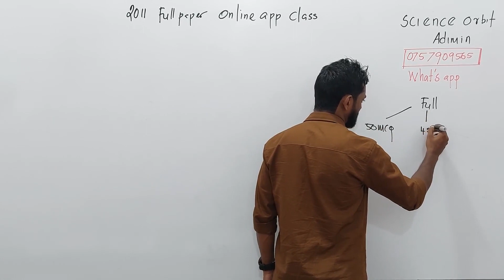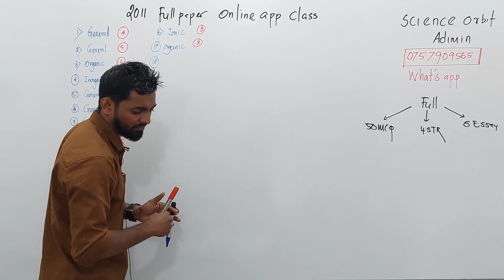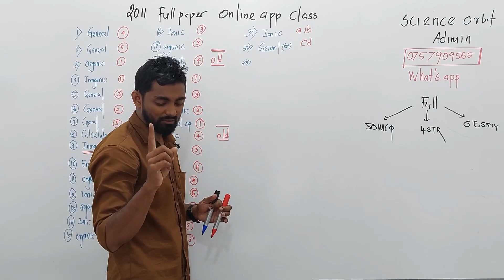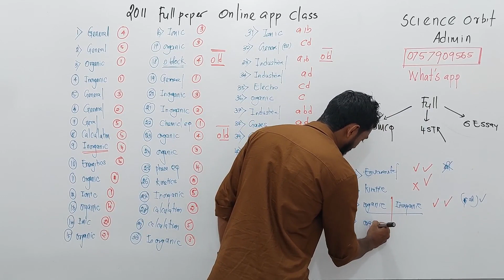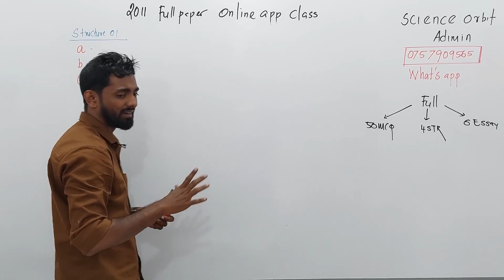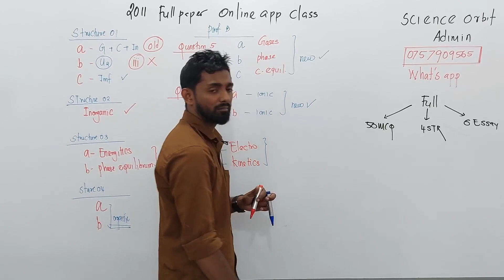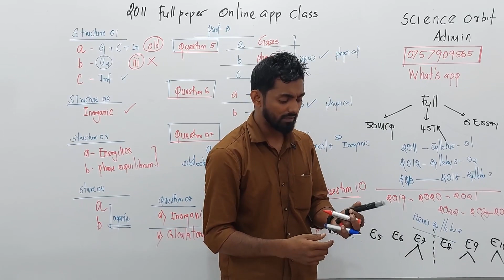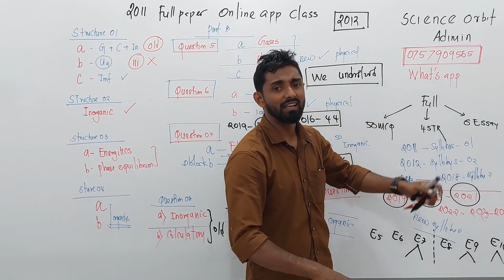முழு வினாத்தாளையும் செய்து உங்கள் A இனை உறுதி செய்து கொள்க...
SCIENCE ORBIT E-LEARNING APP

இம் முறை பரீட்சை எழுதும் பரீட்சாத்திகளுக்கு.

2011 தொடக்கம் 2021 வரையான முழு வினாத்தாள்களும் ஆசிரியரினால் ஆரம்பிக்கப்பட்டுள்ளது...

ஒரு முழு வினாத்தாளையும் நாம் முயற்சி செய்வதில்லை, இருந்தும் ஆசிரியரின் Theory வழிகாட்டலுடன் இது எமக்கு சாத்தியமாக உள்ளது.

50 Mcq கேள்விகளும் ஒவ்வொன்றாக Theory உடன் சேர்த்து

4 Structure வினாக்களும் theory உடன் சேர்த்து Scheme இனை மையப் படுத்தி

6 Essay வினாக்களும் ஒவ்வொரு பகுதியாக தெளிவாக விளங்கப்படுத்தப்பட்டு எமது Science Orbit E-Learning Application இல் தரவிறக்கம் செய்யப்பட்டுள்ளது..

ஒரு Full Paper Mcq, Structure, Essay விளக்கவுரையாக பதிவிடப்படுவது இதுவே முதல் தடவையாகும்...

இம் முறை அதிக A சித்தியை மாணவர்களுக்கு  ஈட்டித்தந்த ஆசிரியருடன் உங்கள் Paper Class இனை தொடருங்கள்..

வகுப்பில் இணையும் மாணவர்கள்

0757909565 எனும் இலக்கத்திற்கு whatsapp தொடர்பு கொண்டு ஏனைய விடயங்களை தெரிந்து கொள்க.